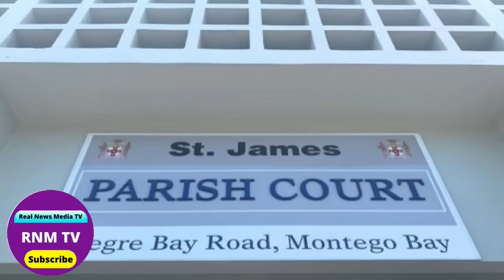Jamaica News Today December 13, 2022/Real News Media TV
Jamaica News Today December 13, 2022